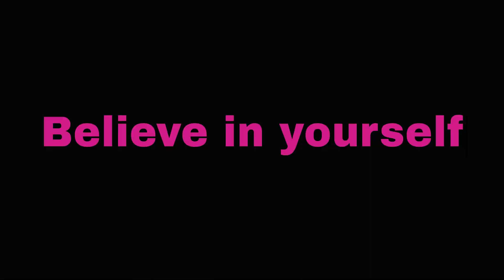Inspirational story of J K Rowling | In Hindi | Harry potter